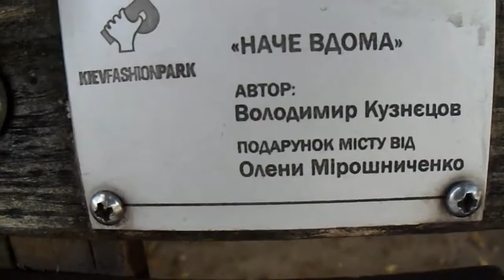ПЕЙЗАЖНАЯ АЛЛЕЯ КИЕВ СЕНТЯБРЬ 2018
Во дворах центрального района Киева расположена великолепная Пейзажная Аллея.
Площадь ее составляет 1.48 га. С Пейзажной аллеи открывается потрясающий панорамный вид на Подол и на реку Днепр.
Особенно покорили скульптуры выложенные из цветной мозаики: лавочки в виде кота, дельфинов и зайца; тридцатиметровая стена/фото зона с котом сороконожкой; фонтаны и много других интересных композиций.
2 детских площадки с горками и различными препятствиями не оставят равнодушными Ваших деток. Там действительно очень красиво и интересно.
Добраться можно:
С Майдана Независимости поднимаемся вверх пешком или на троллейбусе № 16 или 18 до остановки «Улица Олеся Гончара».
От станции метро «Золотые ворота» нужно дойти до пересечения улиц Большая Житомирская и Владимирская.
Если идти от Андреевского спуска, по правой стороне будет Национальный музей истории Украины, возле него поворачиваем к аллее.
Вход: бесплатный.
Хорошего Вам отдыха!